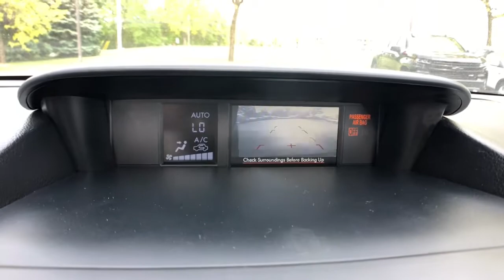2014 Subaru Forester Commerce, Farmington Hills, Novi, West Bloomfield, Troy, MI 21X851A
Ice Silver Metallic Used 2014 Subaru Forester available in Commerce, Michigan at LaFontaine Subaru. Servicing the Farmington Hills, Novi, West Bloomfield, Troy, MI area.
2014 Subaru Forester 2.5i Limited - Stock#: 21X851A - VIN#: JF2SJAJC0EH491376

2014 Subaru Forester 2.5i Limited Ice Silver Metallic AWDbrbrLocal Trade, Power Sunroof / Moonroof, Bluetooth / Hands Free Calling, Rear Backup Camera, All Wheel Drive/ AWD, Power Windows and Locks, Power Seats, Leather Seats, Heated Seats, USB Port.brbrAt Lafontaine we use an independent third party company to do live market comparisons on every car, every day. As the market conditions change we change with it. Please ask your sales associate to see todays live market price. *All finance options with approved credit through a preferred source. Not all customers will qualify. Restrictions do apply to home deliveries. Ask for details.